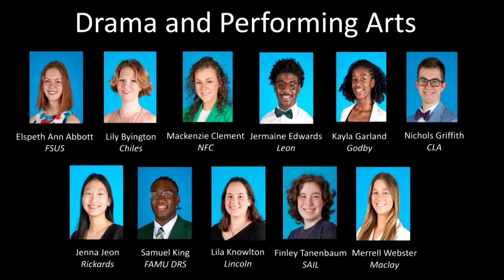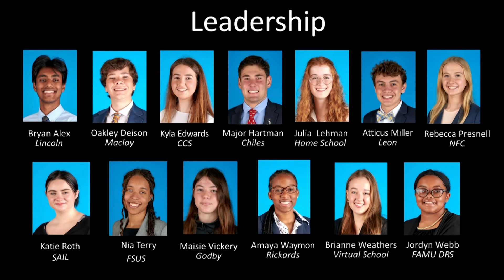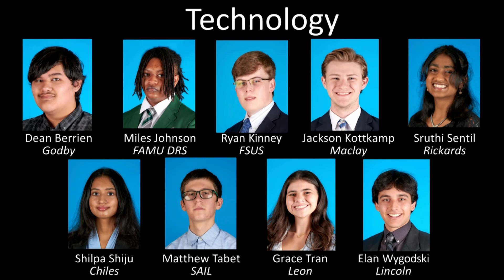Best and Brightest Awards | 18th Annual Ceremony | May 17, 2023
Annual scholarship awards ceremony honoring Leon County high school students nominated in 15 categories. Presented by World Class Schools of Leon County, Inc.